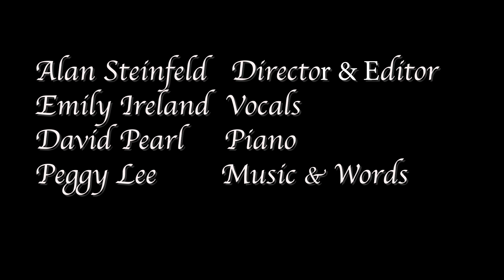There'll Be Another Spring - vocals Emily Ireland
Alan Steinfeld - Director, Camera, Editor
Emily Ireland - Vocals

David Pearl -Piano and Arrangement
Peggy Lee - Music and Lyrics
Michael Doden - Sound Engineer

I thought I would make this little music video as a tribute to the creative power that lives in the heart of all human existence. Even in dark times the light of hope and possibility shines forth. There will be another spring that will be even more powerful and full of magic as every spring is.  This remix of the Peggy Lee classic gives an ironic twist to the idea of social distancing and the sheltering that leaves us separate from the beautiful flow of nature herself.

For the last 20 years, Alan Steinfeld has traveled the globe looking for the most important contributions to the field of Consciousness. This what you find here on this website; powerful articles, videos, podcasts and events to nourish the mind, body, and soul - so we can awaken to new realities